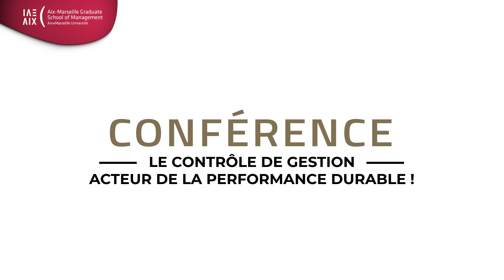Conférence - Le contrôle de gestion acteur de la performance durable - 13 avril 2023